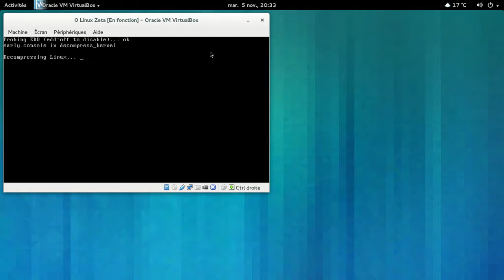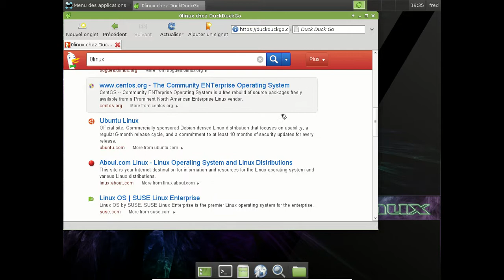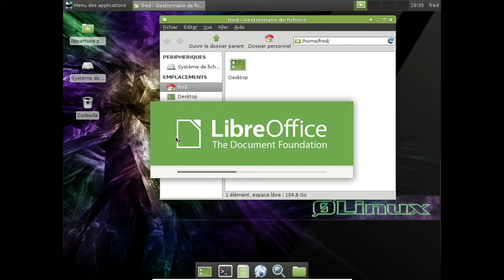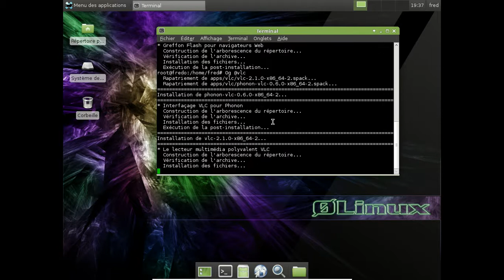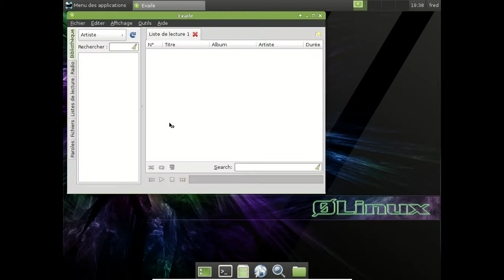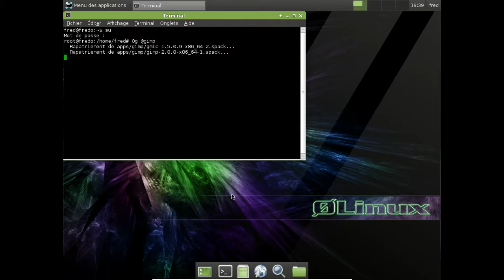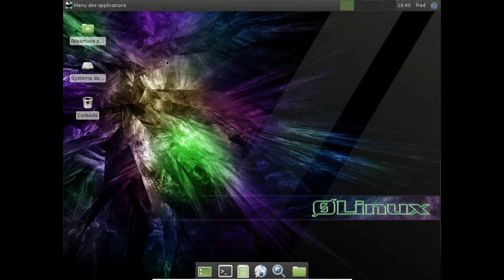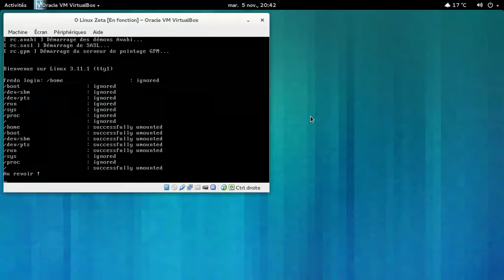0linux zeta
0linux Zeta, avec Xfce installé par défaut dessus.